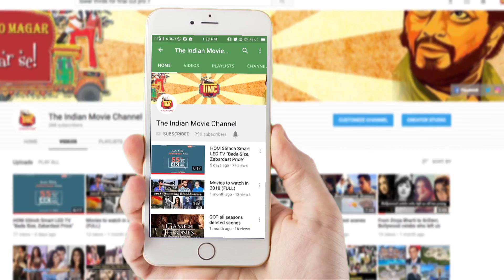Bollywood Celebs at the Special Screening of Manto | TIMC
Famous Bollywood celebs at the special screening of upcoming movie Manto.
for the latest Bollywood & entertainment news.